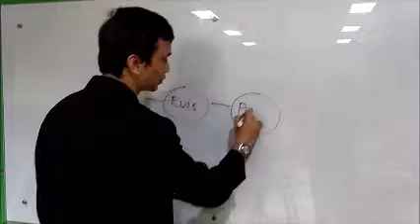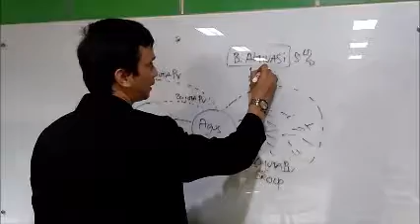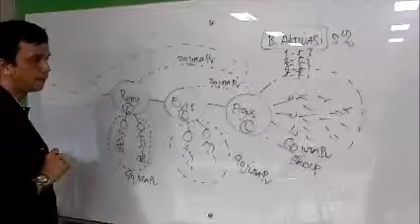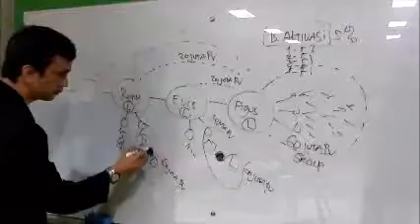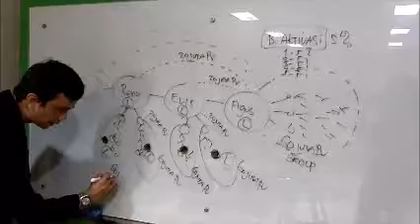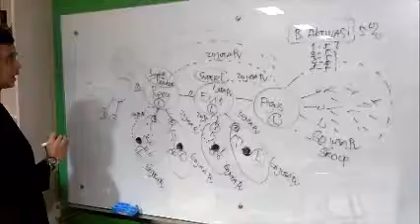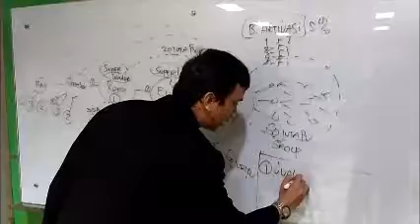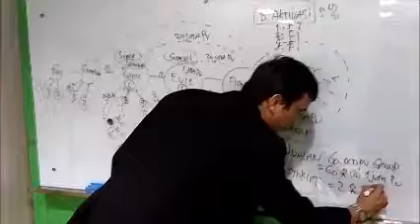L SL agus gachor contoh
ketik = MAU JOIN NAMA ALAMATEMAIL ALAMATTINGGAL